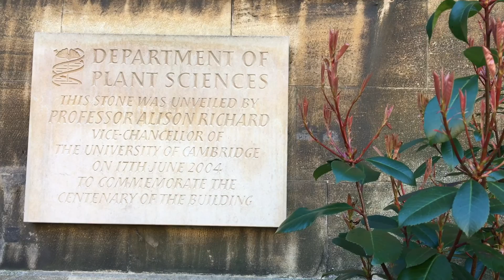ERC short: Prof David Baulcombe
So what has the ERC ever done for us...? Prof David Baulcombe discusses how being awarded two ERC grants has allowed him to carry out innovative research on epigenetics and genetic regulation in plants.